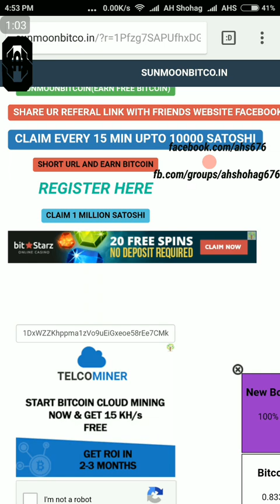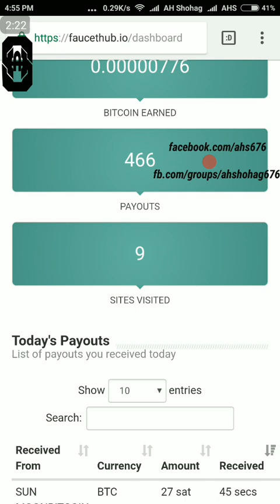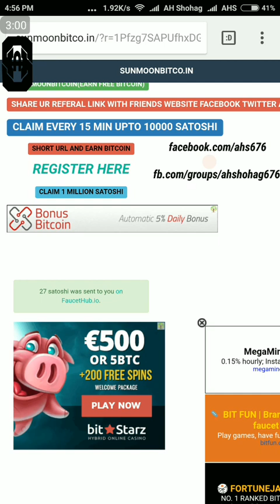অন্য সাইট থেকে ভালো একটি সাইট Randomly Earn করা জায় Instant Payment করে Payment Proof সহ